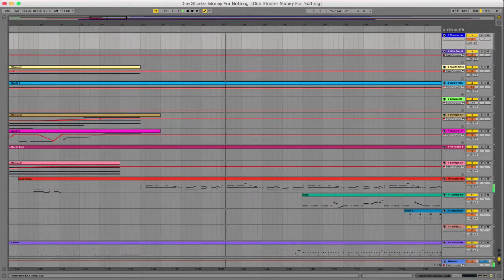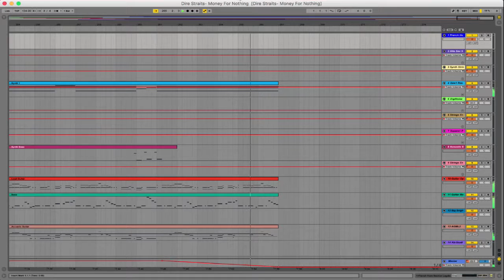Dire Straits - Money For Nothing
Dire Straits - Money For Nothing - Ableton Live